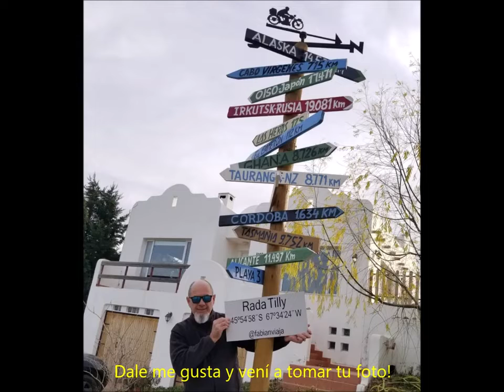🎃 POSTE DE SEÑALES con distancias al mundo 📌 [en Rada Tilly, Chubut] PATAGONIA ☃️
Así puse el poste de señales en mi casa!